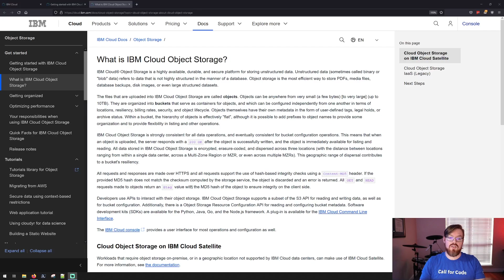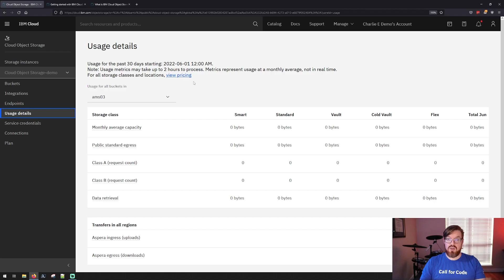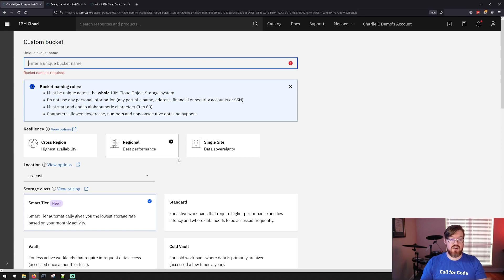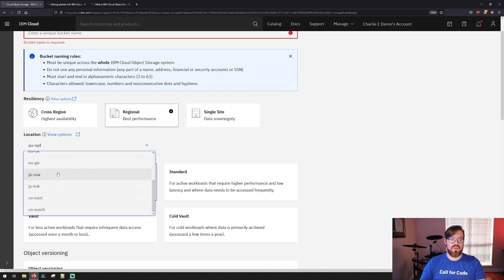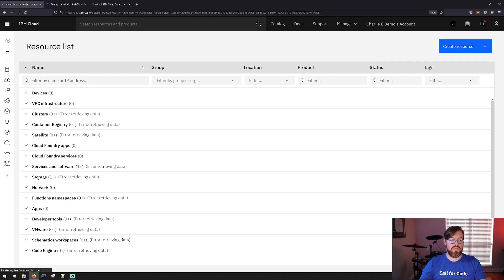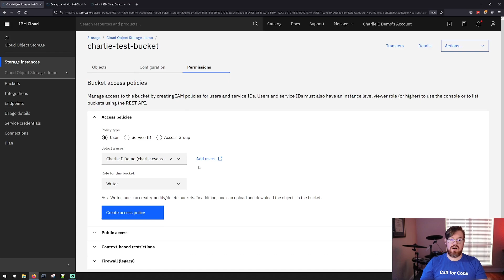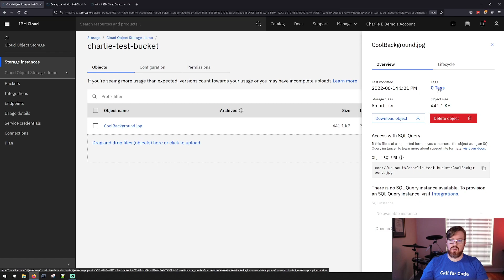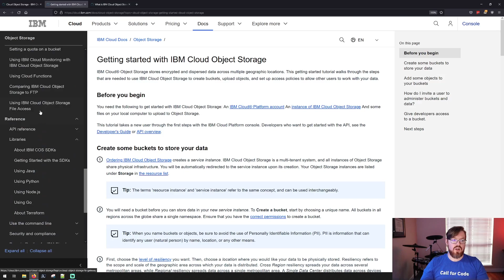Cloud Object Storage — Call for Code Tech Demo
Cloud Object Storage is a service on IBM Cloud that allows organizations to store unstructured data including files, media, and assets in a highly available, durable, and secure platform. In this video, we cover how to create and make use of an Object Storage instance in IBM Cloud.

0:00 - Introduction
0:14 - What is Cloud Object Storage?
0:49 - Creating a Cloud Object Storage instance
1:36 - The Cloud Object Storage interface
2:24 - Creating a Bucket
6:46 - Examining Bucket details
8:44 - Uploading a file using the interface
9:30 - Viewing details about our uploaded file
10:29 - Accessing the documentation
11:12 - Summary